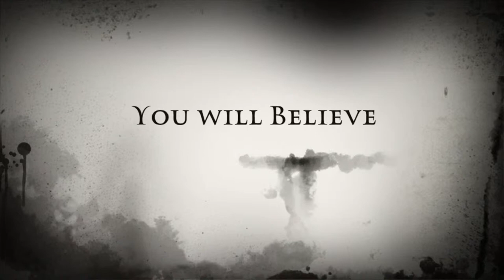Stranger West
Book 3 in the Stranger Bridgerland series. Coming August 2019